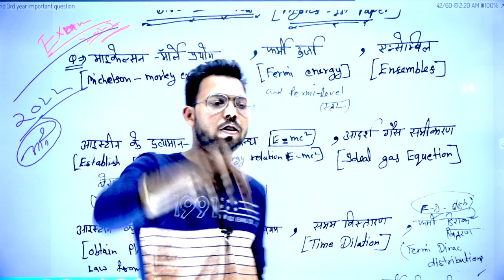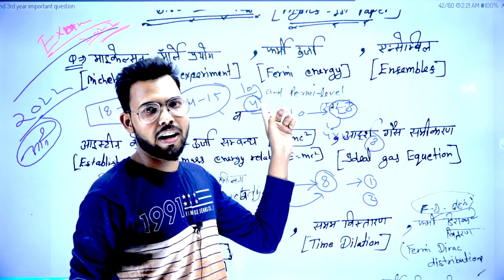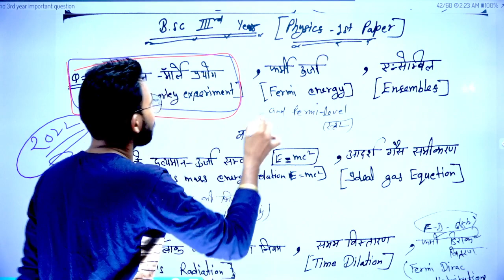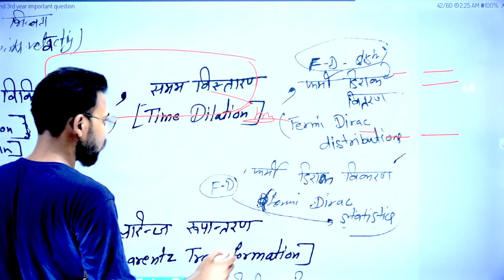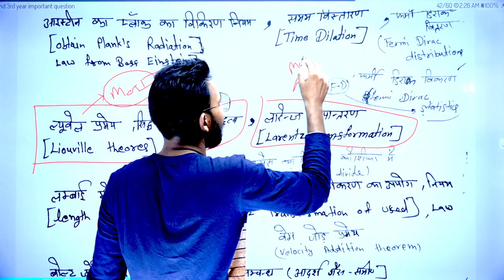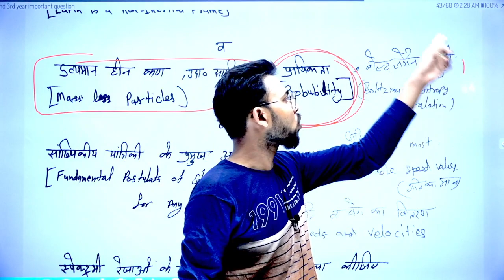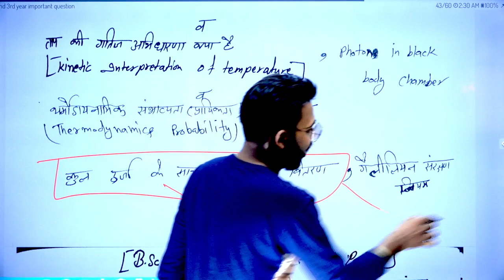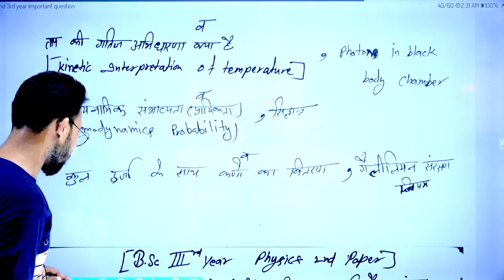Bsc 3rd year